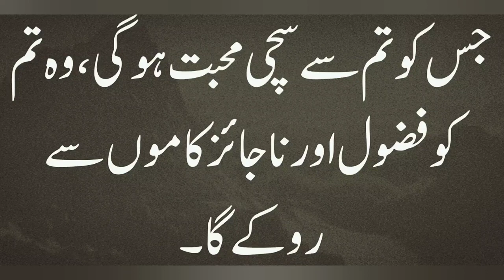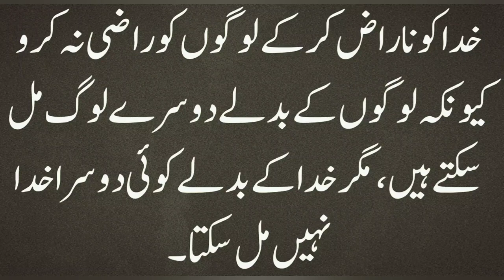Best Short Quotes About Life | Motivational Quotes | Life Changing Quotes | Aqwal e Zareen in Urdu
Hindi Quotes
Aqwal e zareen in Urdu
Motivational Quotes
Inspirational Quotes
Life Changing Quotes
Heart Touching Deep Lines Quotes
Best Urdu Quotes For All Time
Aqwal e Zareen in Urdu & Hindi
Amazing Urdu Quotes Collection